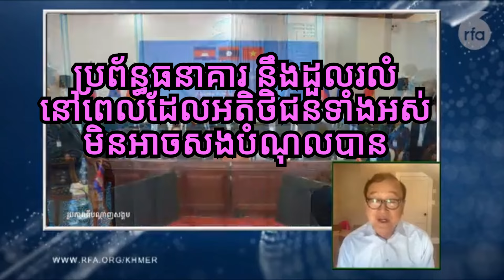ប្រជាជនខ្មែរឈឺចិត្តរឿងព្រំដែន ប្រជាជនខ្មែរគ្មានលទ្ធភាពសងបំណុល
ប្រជាជនខ្មែរឈឺចិត្តរឿងព្រំដែន ប្រជាជនខ្មែរគ្មានលទ្ធភាពសងបំណុល ប្រព័ន្ធធនាគារនឹងដួលរលំ នៅពេលដែលអតិថិជនទាំងអស់គ្នា មិនអាចសងបំណុលបាន។ ពេលដែលប្រព័ន្ធសេដ្ឋកិច្ចដួលរលំ របប ហ៊ុន សែន ក៏នឹងដួលរលំដែរ។